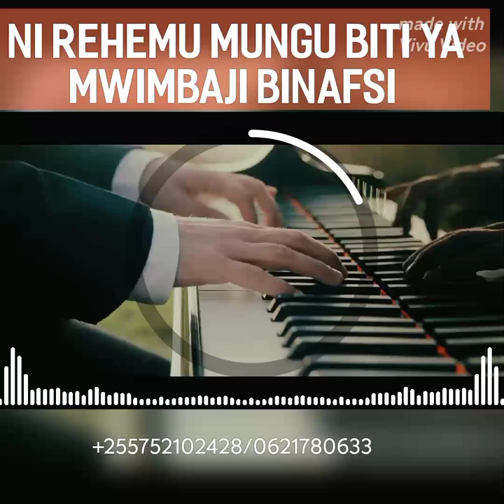NI REHEMU MUNGU BITI YA MWIMBAJI BINAFSI